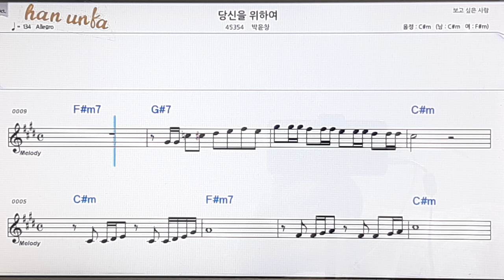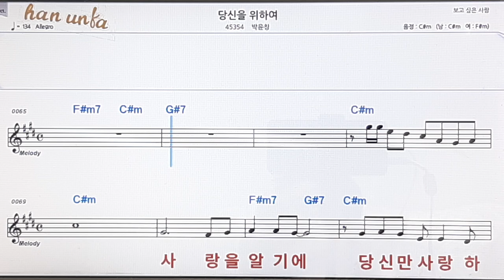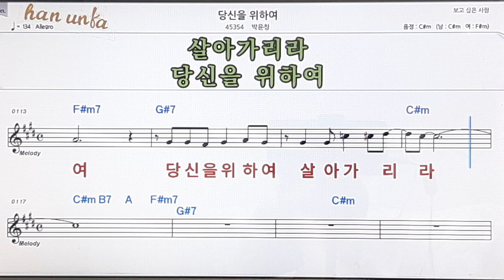당신을 위하여/박윤창👍노래 반주, 코드 악보,가라오케💋Karaoke*Sheet Music*Chord*MR